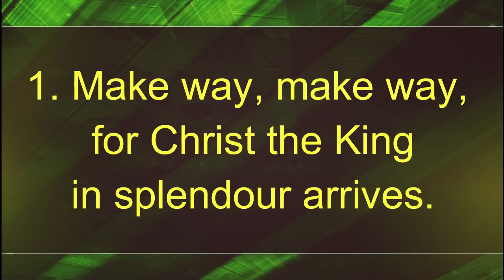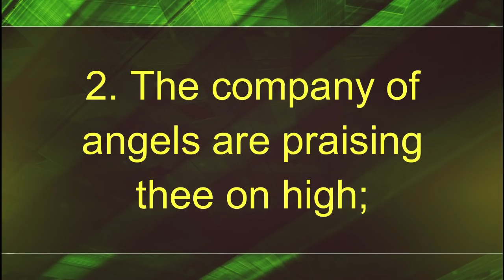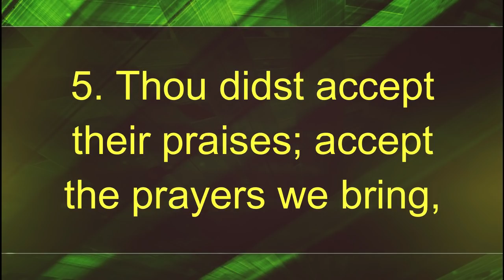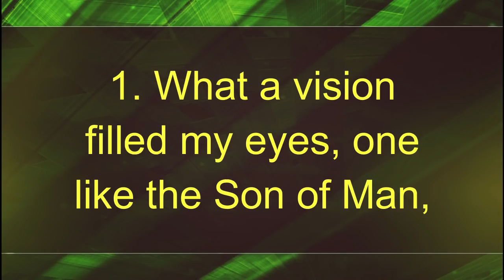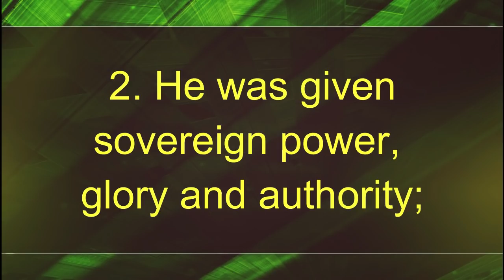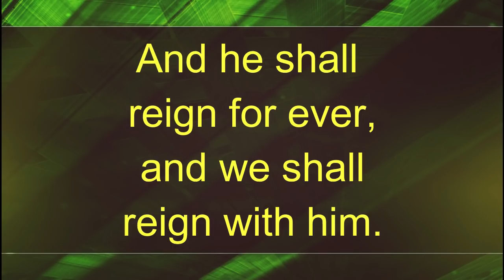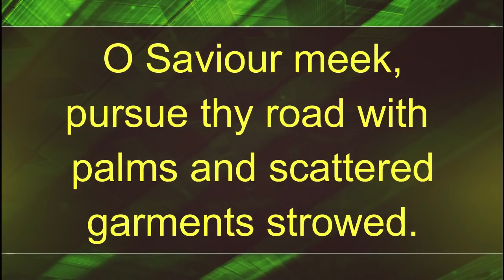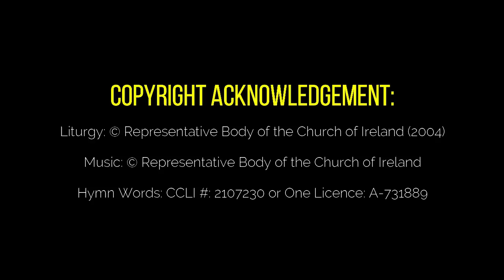Palm Sunday Service: 5th April 2020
Because of the restrictions related to the Covid-19 virus our churches across Ireland are closed, for now.

To help us to gather remotely as God's people a service will be published each week to view until our churches are open again.

This week the service is led by Revd Ian Horner from Bailieborough Parish Church which is part of the Bailieborough Group of Parishes in Cavan.

Canon Patrick Bamber preaches and Carla Marin and Pippa Bamber read the lessons all from Calry Parish in Sligo. Canon Hazel Hick leads the prayers from her home in Fermanagh.